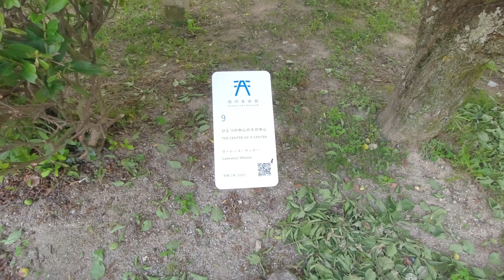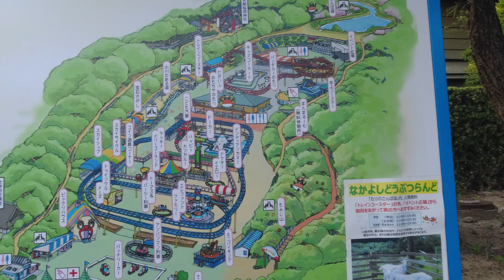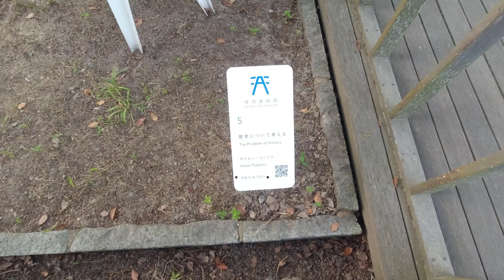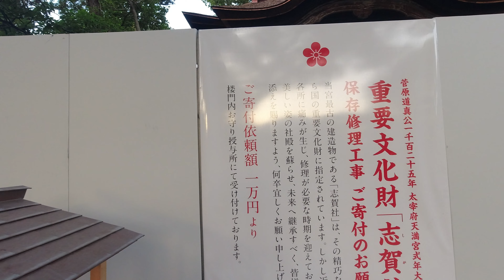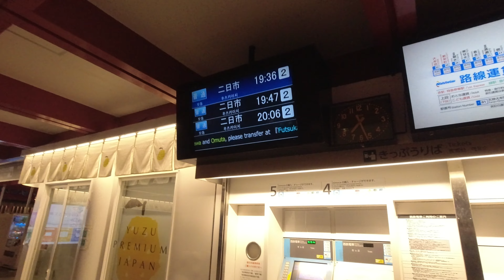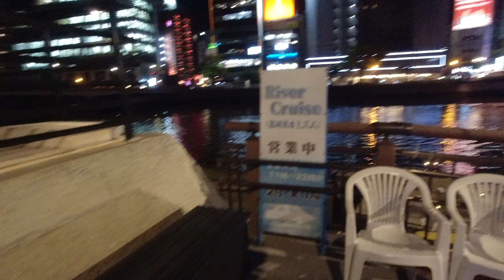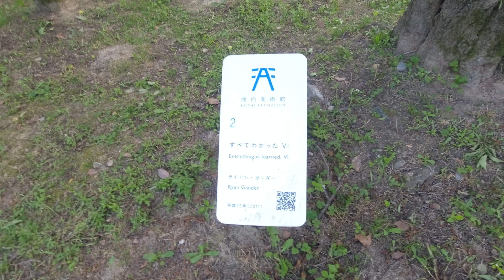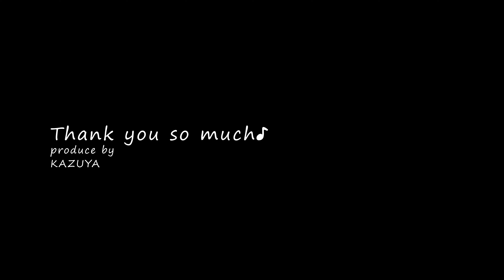福岡旅行4 リバークルーズで福岡の夜景を楽しむ！太宰府天満宮に隠されたアート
1泊2日にて福岡へ旅行に行った動画です。
4K動画

※エアー賽銭とは
私が勝手に付けた造語であり、お金を入れる真似をした賽銭方法である。
神様がお金を盗るわけがないと思っている為、このような方法で行っています。
賛否あると思われますが、何卒ご了承くださいませ。

世界平和を願っている方は、是非とも

★ゆらり旅/旅行チャンネル　再生リスト一覧